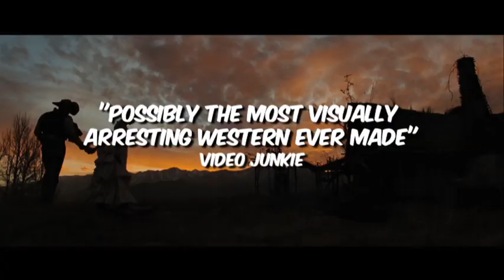Lucky Luke (Trailer) - on DVD in the UK from May 28th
LUCKY LUKE, starring Jean Dujardin, out on DVD in the UK on 28th May, from Arrow Films.